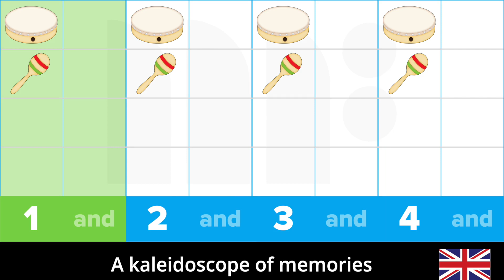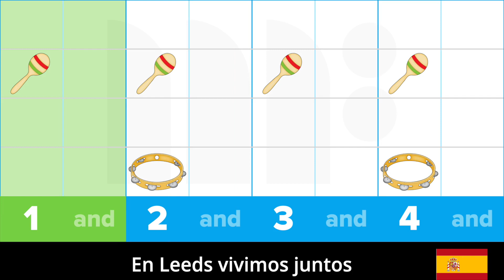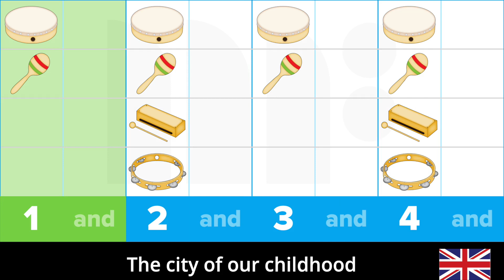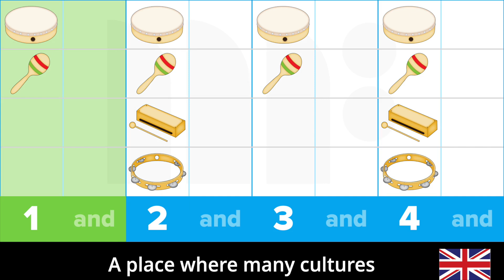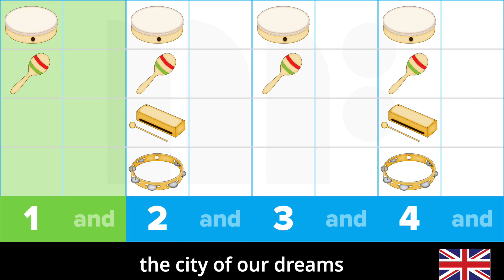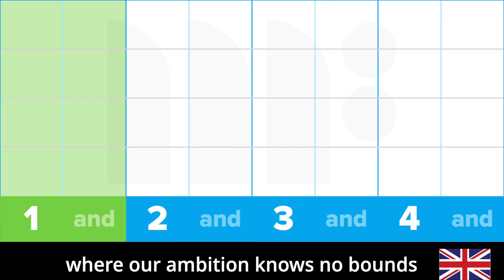City Of Our Dreams Untuned Percussion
Leeds language week 2023. Resource created by Musical Futures.